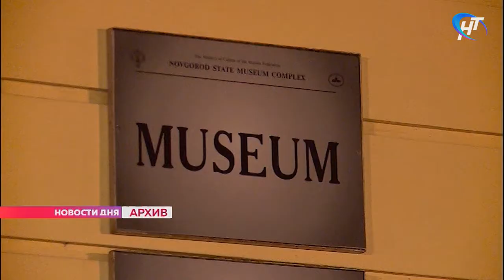Новгородском музее-заповеднике ввели новые ограничения при проведении мероприятий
В Новгородском музее-заповеднике с коронавирусом борются, продолжая основную работу. Пришлось ввести новые ограничения при проведении мероприятий.